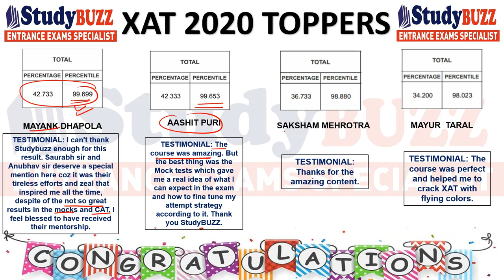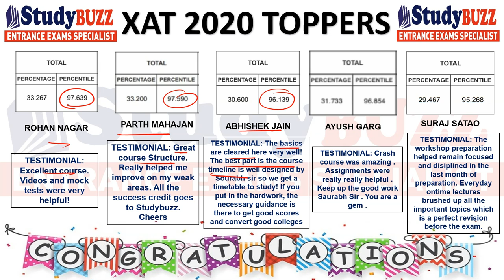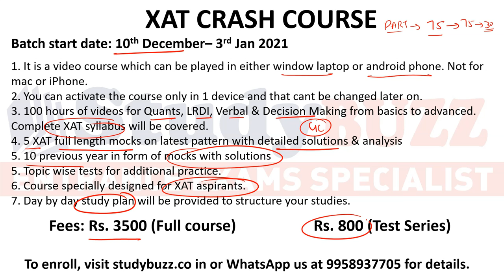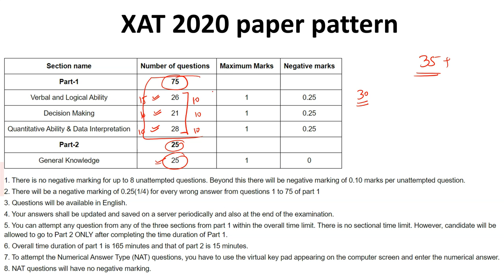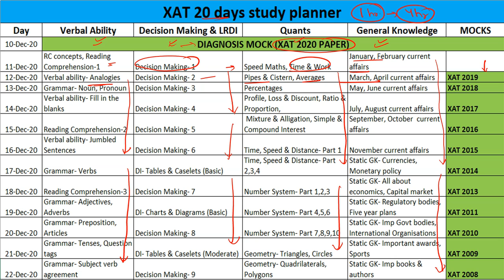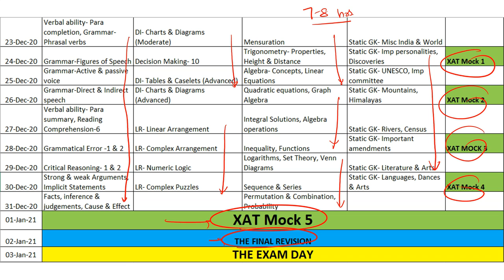XAT last crash course from 10 Dec: Complete syllabus, daily videos, focus on Decision Making, mocks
In this video, we are launching XAT crash course where we will teach each topic from basics till XAT level.